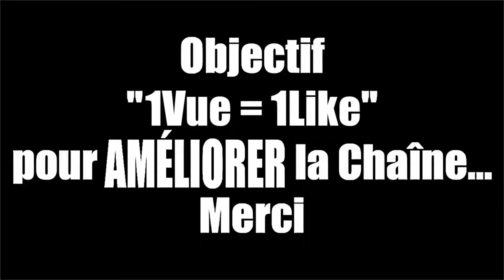GTA 5 Online : Course ( OPEN WHEEL : SANDRACING )